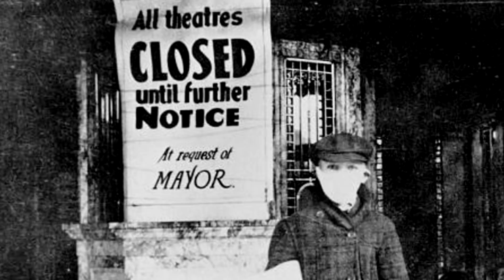When Humans Came Close to Exitinction...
10 Times Humanity Came Close to Extinction

100M is the #1 place for all your heart warming stories about amazing people that will inspire you everyday.

Ten Times Humanity Got Closest To
Extinction
Today, there are about seven billion people on earth. Even though things are not the best right now,
from a biological standpoint, we are doing pretty great for a species. Since we first appeared in the
jungles of Africa over two hundred thousand years ago, we&#39;ve been through a lot. And we&#39;ve overcome
a lot.
Now, we sit atop the food chain and have successfully bent nature to serve our needs. However, the
journey wasn&#39;t always this smooth. Man has come close to dying out like the dinosaurs a lot of times in
our history.
Today, on 100M, we&#39;ll be going through the ten times we&#39;ve been closest to extinction. During the third
instance on this list, we got so decimated that only about six hundred homo sapiens remained. What do
you think could have caused that? Let&#39;s find out.
#10 Flu Pandemic
Researchers have always said that one of the things most likely to wipe out the human population is
disease. How do we know this? Well, if we want to get really macabre about it, diseases are natures way
of cleansing itself. Many mammals and other animals have gotten extinct through the effects of disease,
and it&#39;s difficult to assume that it could be different for human beings.
The Flu Pandemic of 1918 was one of the most deadly pandemics in our history, and it came quite close
to decimating the human population so bad that we may have disappeared off the face of the earth.
Between 1918 and 1920, a deadly wave of influenza swept through the globe. It infected about a third
of the world&#39;s population, and it subsequently killed about 59 million people. In fact, some say it killed
about 25 million people in its first six months alone.
The disease was so deadly that it had a 20% mortality rate. What made this flu even worse was that it
took down all kinds of people. Whether old, young, healthy or unhealthy— it took them all down to
their graves.
#9 The Plague Of Justinian
Yes. We have a long history with plagues. A very, very long history.
The plague of Justinian happened in the year 541-542 and remains, till date, one of the times humans
have come closest to extinction. This pandemic was caused by the bubonic plague and it is said to have
killed about half the population of Europe within one year.
The plague affected the Byzantine empire and the Mediterranean seaports, killing about twenty-five
million people in one year. The plague is generally said to be our first actual interaction with the bubonic
plague, and it was bloody by all standards. The plague left its mark on the world, killing millions of
people in the Eastern Mediterranean and decimating the city of Constantinople. In fact, it was said to kill

an estimated five thousand people per day in the city. Imagine five thousand people per day dying of a
disease in your city. That would be a hundred times worse than anything we&#39;ve seen with the
coronavirus.
It was a plague-like never before.
Thankfully, the disease didn&#39;t get past Europe into the Americas, Asia or the interior of Africa. If that had
happened, the death toll would have been much higher than anyone would have expected.
#8 The Cuban Missile Crisis
The Cuban missile crisis was a thirteen-day period where the USA and USSR officially came the closest to
war. It&#39;s considered by many as one of the many times humanity got the closest to extinction because of
the huge effects a nuclear war would have on us and the earth.
The crisis came to be because the Soviet Union decided to place nuclear missiles on Cuba in order to
deter the US from trying to invade it. It was also a response to the US placing missiles in Turkey. The
crisis lasted for thirteen-days and it was an extremely tense period for everyone.
Thankfully, nothing came out of it and the crisis was resolved with both sides coming to an agreement.
#7 Tunguska event
The Tunguska event was a massive explosion that occurred near the Podkamennaya Tunguska River,
Russia on the morning of June 30 1908. The explosion flattened about eighty million trees and it
decimated a large expanse of land.
So what caused this event? Researchers say that the explosion is as a result of the air burst of a stint
meteoroid. The crater is said to be about 330 feet wide. The Tunguska event is usually called an impact
event, and this is despite the fact that no major crater has been found near the steam. Researchers say
that this is because the crater didn&#39;t actually touch the earth— it just disintegrated at a high altitude.
Just imagine this event has happened over a densely populated area like the middle of Europe or
America. That would have been a tragedy of remarkable proportions.